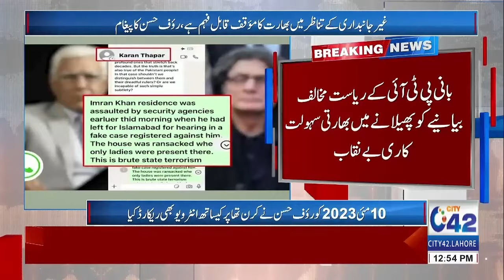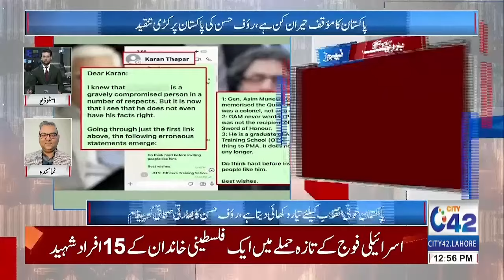Rauf Hassan K India Say Rabtay | Big Breaking | Must Watch | City42